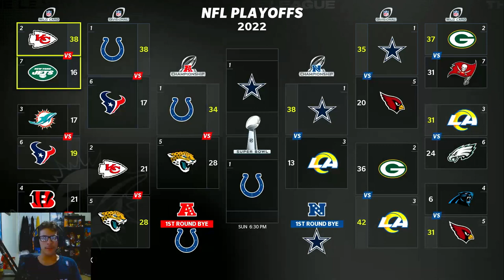Walter Payton Man of the Year & Pro Bowl! | Madden 23 Face of the Franchise Ep. 16